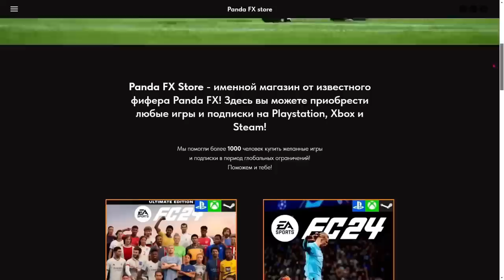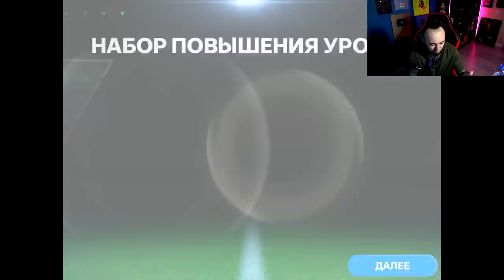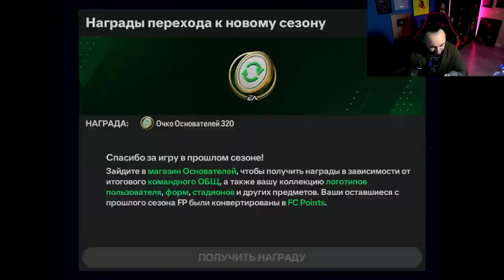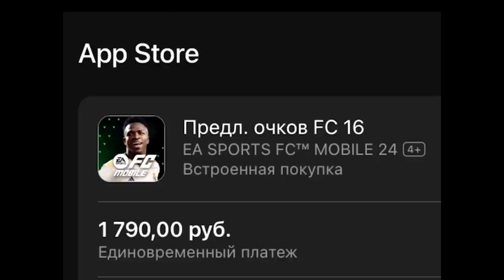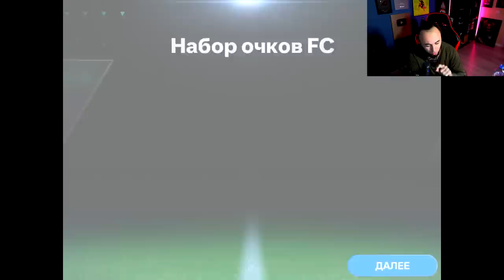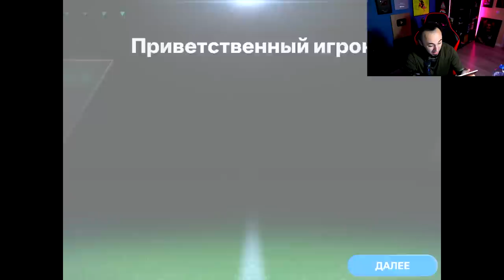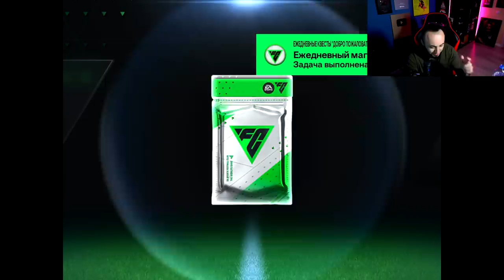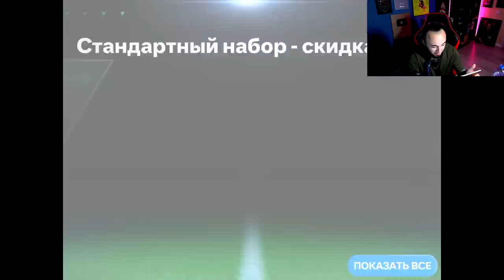ПЕРВЫЙ РАЗ в EA FC MOBILE / ГОДНОТА или XERNЯ..?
Playstation - Pandawhithe